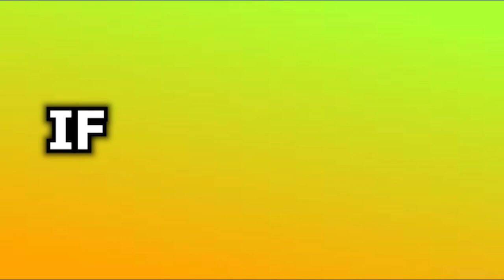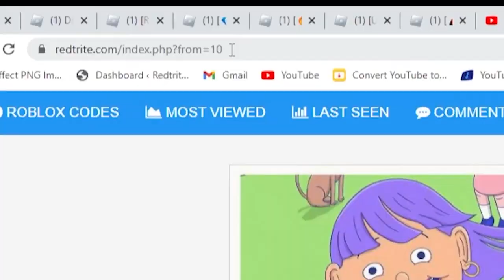ALL NEW *SECRET CODES* IN ROBLOX CAR RACE (all new secret codes in roblox car race lets goo) NEW